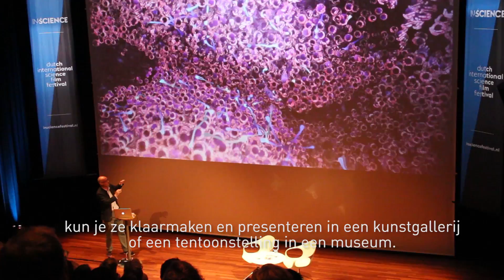InScience 2016 - Dag 3 - Drew Berry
Ooit gezien hoe DNA zich kopieert? Of hoe een virus je cellen binnendringt? Waarschijnlijk heb je hier wel een beeld bij maar wie maken de animaties die dat beeld bepalen? En hoe verbeeld je wat er tot in de kleinste krochten van ons lichaam gebeurt?
Drew Berry is biomedisch animator en wordt wel de ‘Steven Spielberg van moleculaire animatie’ genoemd. In wetenschappelijke accurate en esthetisch rijke animaties laat hij onder meer zien hoe tumoren aan bloed komen en hoe kolonies van stamcellen zich ontwikkelen in beenmerg. Berry’s animaties zijn grensoverschrijdend en biologische processen blijken pure poëzie.